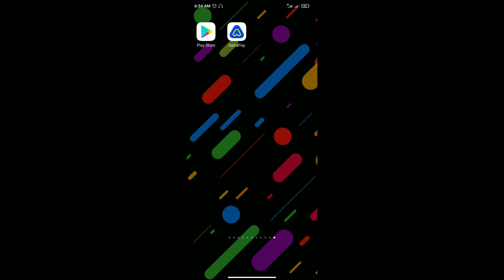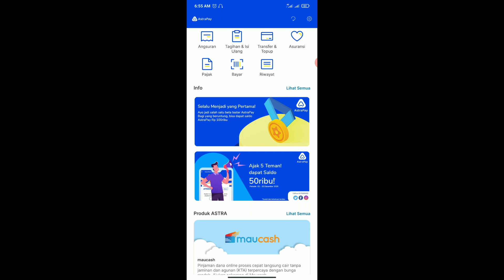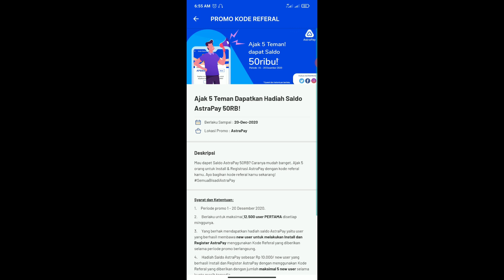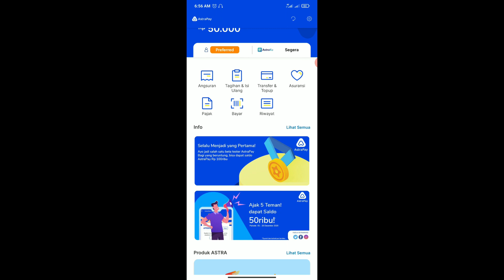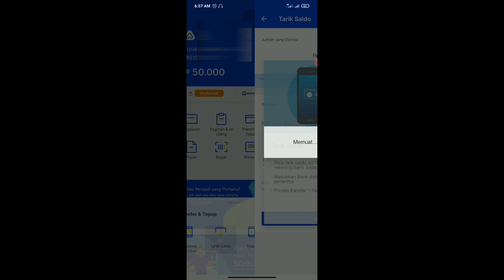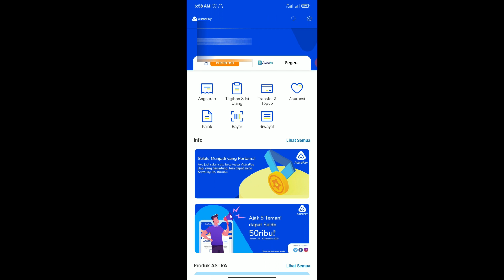CARA MENDAPATKAN SALDO ASTRAPAY TERBARU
1.
2. Daftarkan No.Hp kemudian Klik Register
3. Isi Nama Lengkap, Email dan tanggal lahir Klik Next
4. Masukan Kode undangan : 7VTDFXT Klik Next
5. Buat PIN Transaksi lalu Cek List syarat dan ketentuan Klik Register
6. Masukan Kode OTP dan Klik Submit. Done.
7. Undang 5 Teman dapatkan Saldo Astrapay.